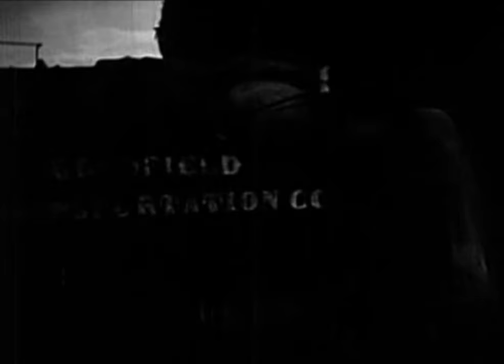BULLDOG COURAGE | Tim McCoy | Full Western Movie | English | Wild West | Free Movie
A miner who was swindled out of his mine by a banker turns to robbing stagecoaches. Several years after he is tracked down and killed, his son comes to town to tangle with the banker.
Cast:
Tim McCoy - 'Slim' Braddock / Tim Braddock
Joan Woodbury - Helen Brennan
Karl Hackett - Williams